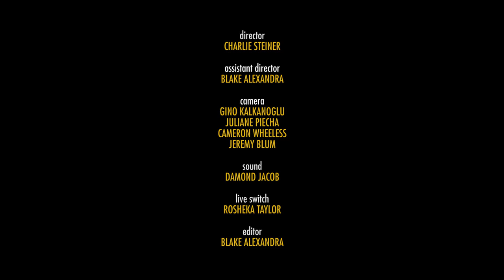Ruthie Foster: "Brand New Day" - Crescent City Blues & BBQ Festival (2015)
Ruthie Foster performs 'Brand New Day' at the 2015 Crescent City Blues & BBQ Fest in New Orleans.